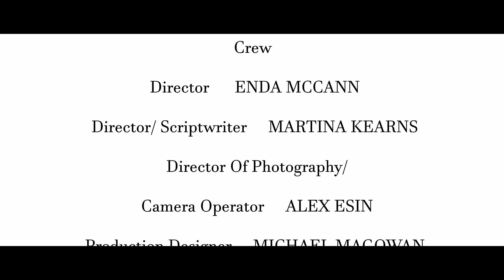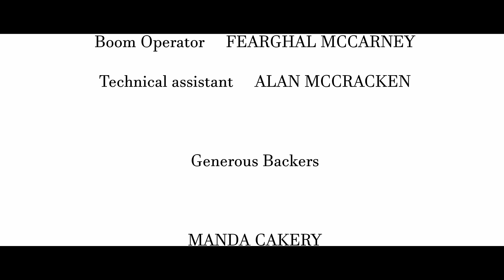Little Ghost (cut 2)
My second cut of the film project I was a part of.
Edited and colour graded with Davinci Resolve.

CinemaScope version.